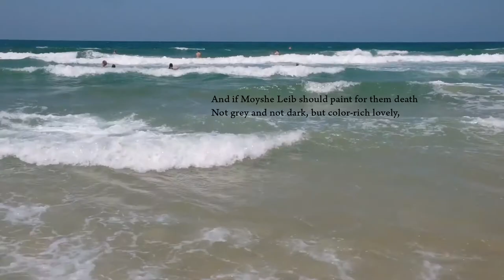YIDDISH Trailer | Miami Jewish Film Festival 2021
In this unexpected, original documentary, seven young people from around the world share their love for the Yiddish language and poetry. Each tells of their connection to a particular poet they admire, from the period between the two World Wars, a time which saw a great flowering of Yiddish culture and creativity, including modernist and avant-garde poetry. An expressive hybrid “jargon” with roots in Hebrew, German and Slavic languages, Yiddish has been shamed, banned, and nearly wiped out by the death of so many of its primary speakers during the Holocaust; yet, it is a vernacular with rich political, historical, religious, socio-economic, and literary import that deserves to be celebrated. Filmed in France, Germany, Israel, Lithuania and Poland, "Yiddish" brings this ancient language to life.